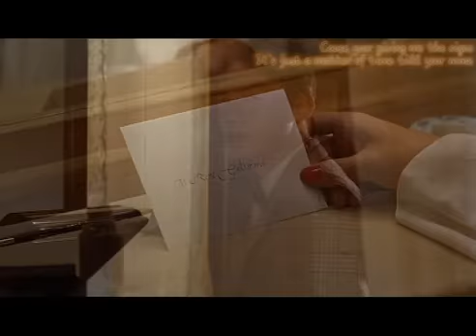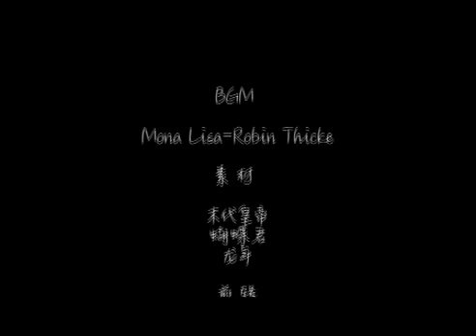John Lone mix 尊龙个人混剪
Mona Lisa（甜苏舔屏向）－哔哩哔哩移动版
Mona Lisa-Robin Thicke